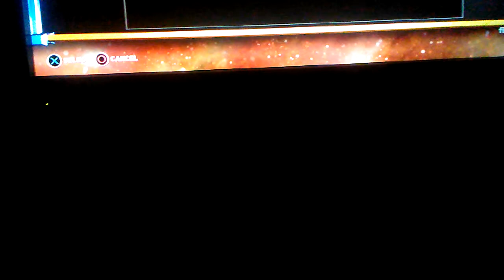Domicile of Origin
CHRIST IS THE GREAT I AM